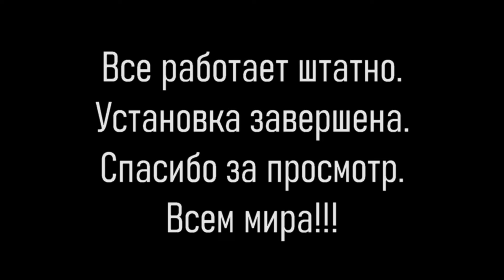Crosser 36V 500Watt movie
Собираю электровелосипед Crosser 36V с мотор колесом 500Watt. Сборка с 4 минуты, кому не терпится )